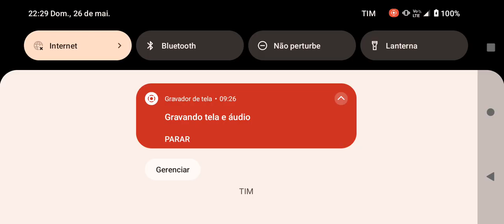MOTORISTA CORREU DEMAIS NESSA VIAGEM